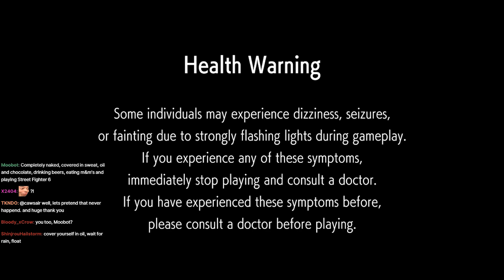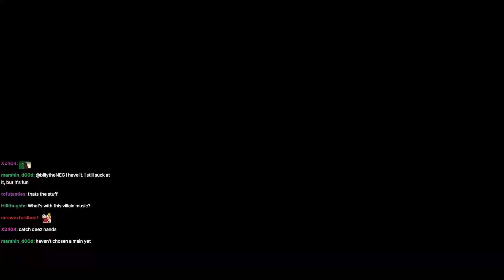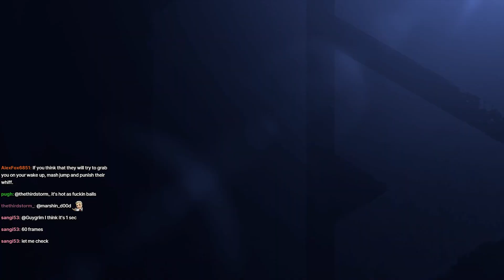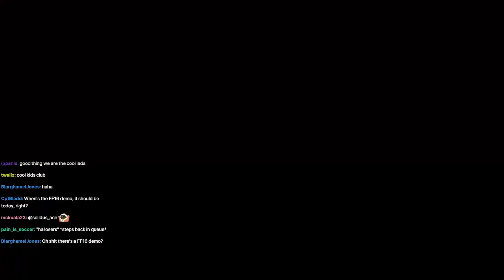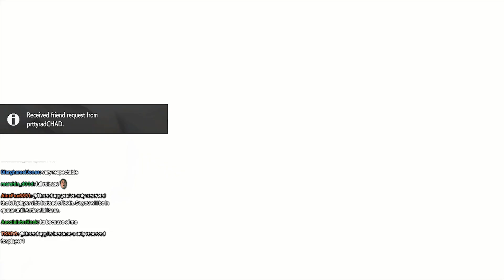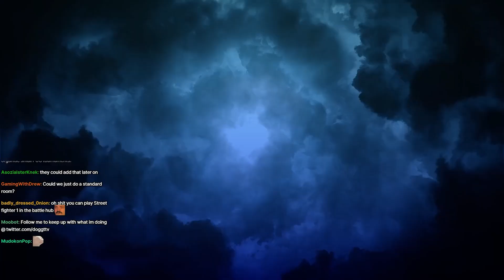[Threedogg] Street Fighter 6 (Part 5)